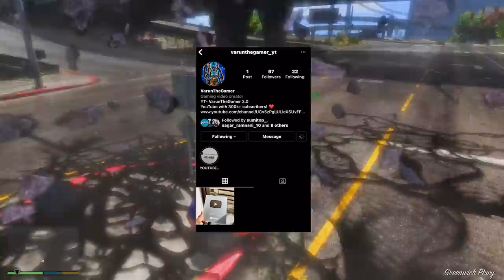GTA 5:FRANKLIN Breaking EVERY BONE As FLYING JATT In GTA V ! ( GTA 5 mods )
PC SPECS:-
1)processer: amd ryzen 5 4600h
2)graphic card : nvidia gtx 1650 4gb
3)motherboard: gigabyte b450mds3h
4)ram : ddr4 8gb hyperx fury
5)headset : redgear cosmo 7.1
6)cabinet : deepcool matrexx 55 add-rgb 4f
7)Laptop : Asus Tuf A17 Gaming